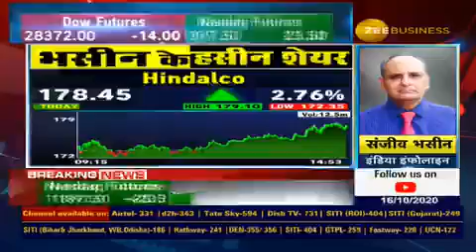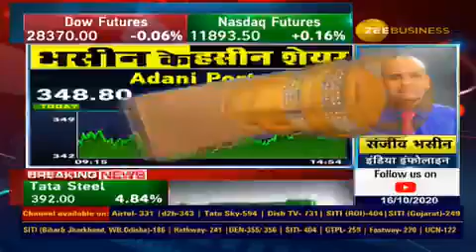SANJIV BHASIN - BHASEEN KE HASEEN SHARES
SANJIV BHASIN - IIFL SECURITIES